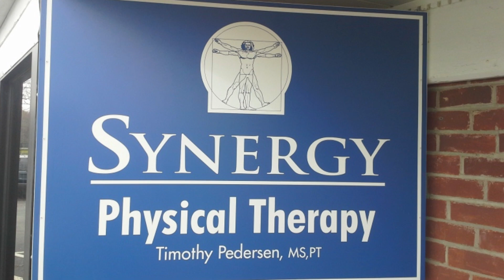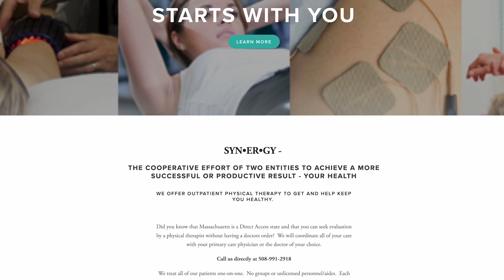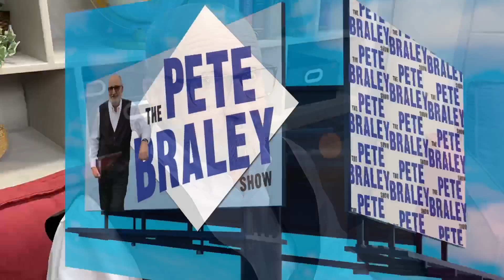The Pete Braley Show with Tim Pedersen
Face it... we're all getting older. That's why I wanted to talk to area physical therapist Tim Pedersen about what we can do to stay mobile. Tim and his staff have helped me numerous times.